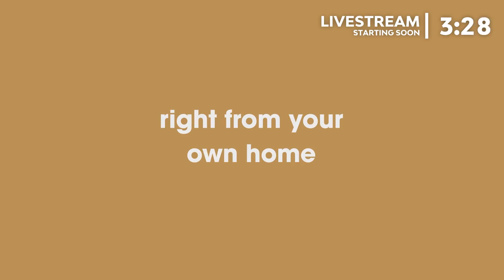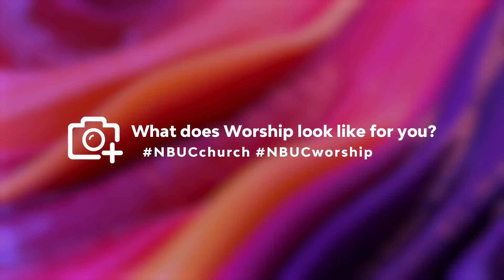Sunday Service: Stories of Transformation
Every once in awhile, we need to stop and see and hear what God has been doing in the lives that leave the choice with Him.  In this service, we will hear from 3 people and how God is changing them.  We are also going to have our first infant baptism since the pandemic began!